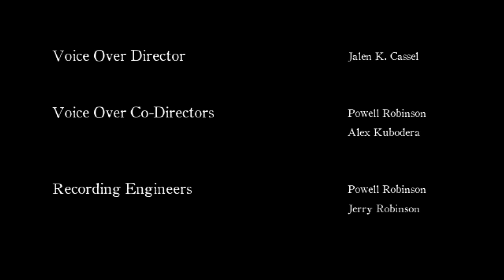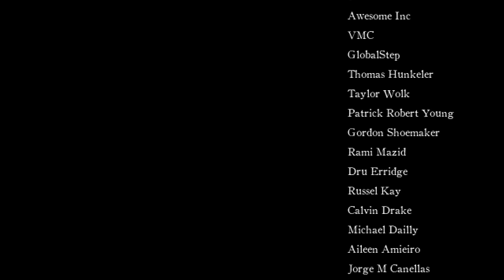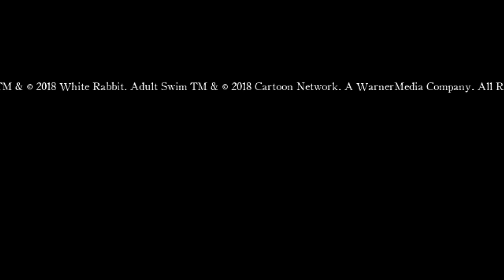Death's Gambit - Part 4